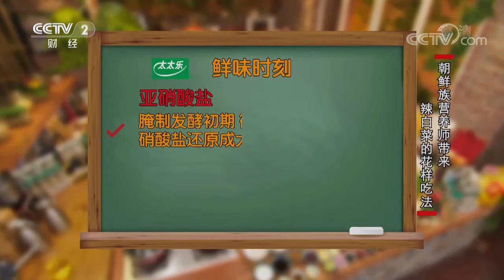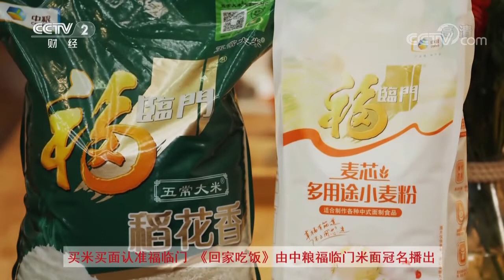辣白菜与排骨的绝妙搭配 辣白菜炖排骨——排骨特色吃法 | 美食中国 Tasty China